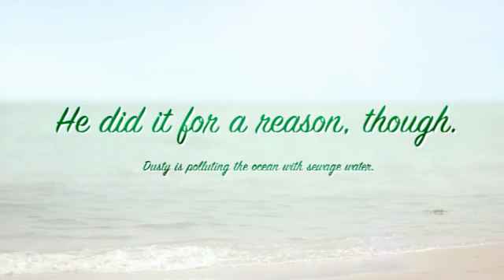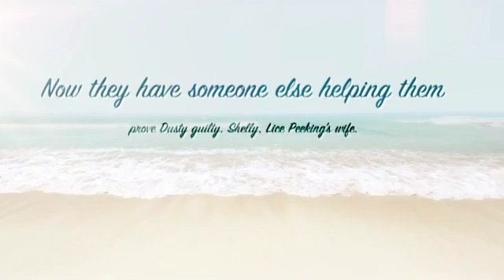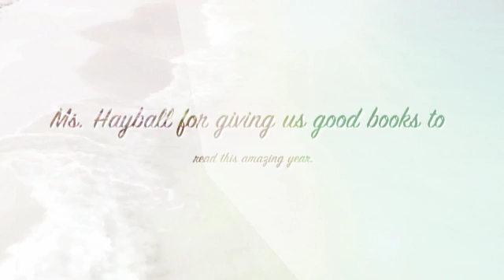Flush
by Luke Ivy